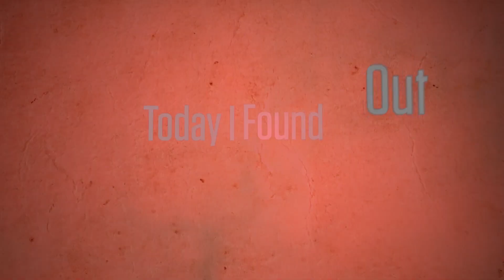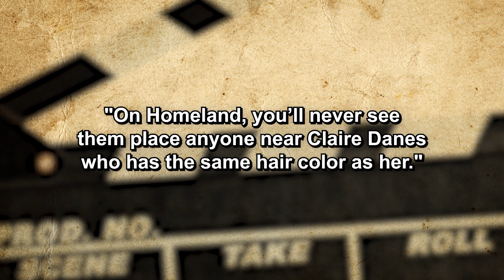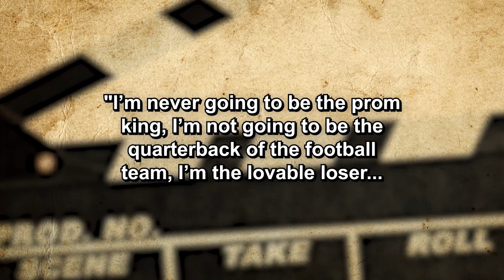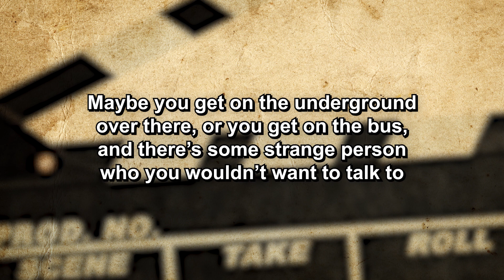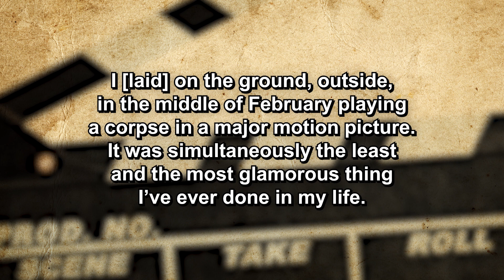What’s It Really Like Being an Extra in a Film or TV Show and How Do You Get the Gig?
and enter brainfood.

In this video:

Becoming a Background Actor, or “extra” as they are more widely known, is a fairly simple process that usually involves little more than responding to an ad.  Depending on the scope of the project and the kind of extras needed, this ad could appear anywhere from a dedicated website to Craigslist- we even found examples of casting directors using Facebook and Twitter to round up extras quickly in a pinch.